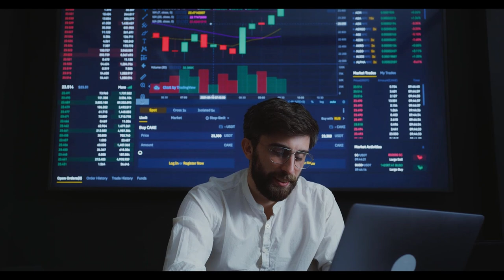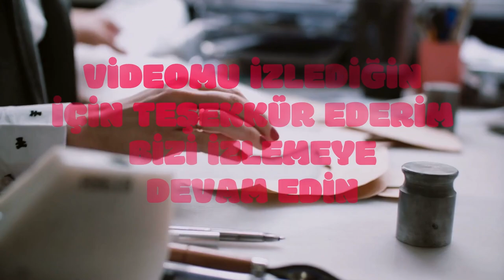Enflasyon Yükseldi, Emekli Zammı da Arttı! 2025 Emekli Maaşı İçin Yeni Rakamlar Açıklandı